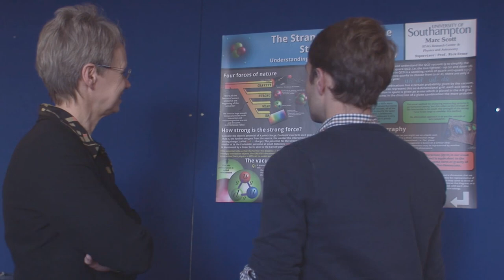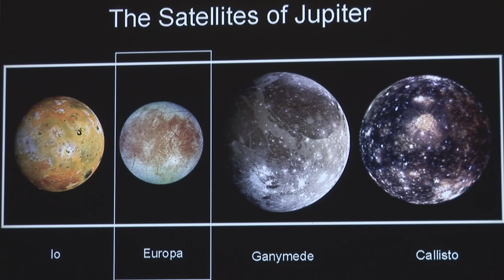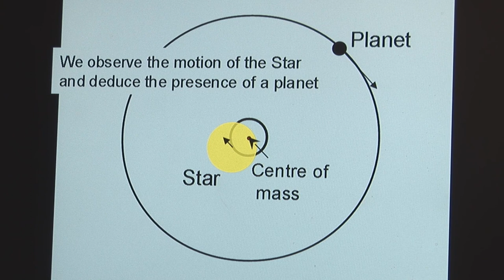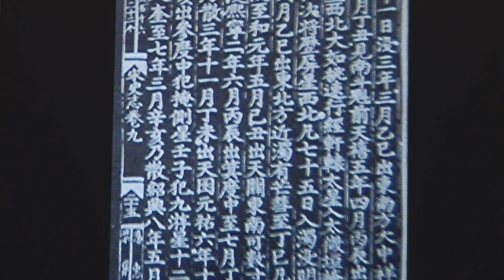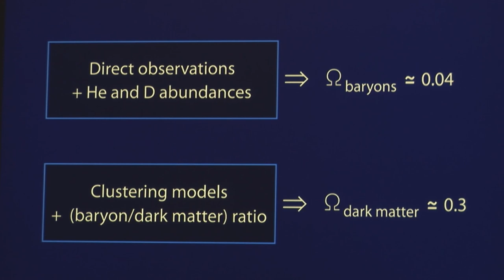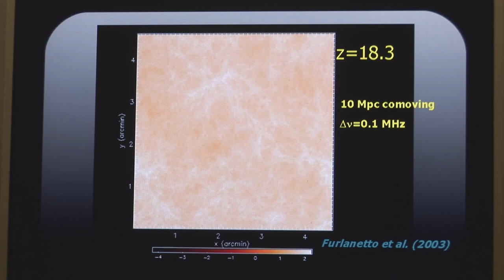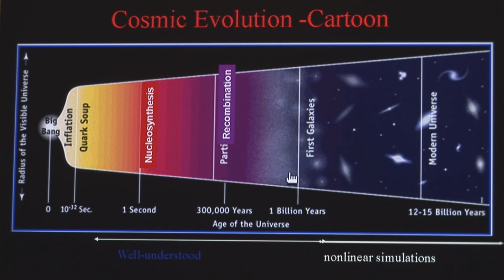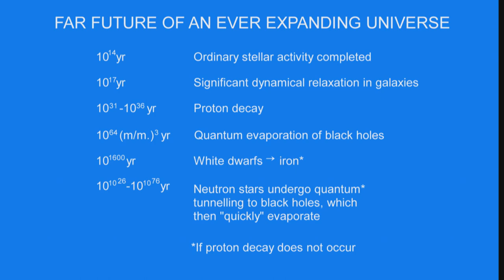Southampton Theory Astrophysics and Gravity (STAG) Launch Event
Astronomer great launches pioneering STAG research centre